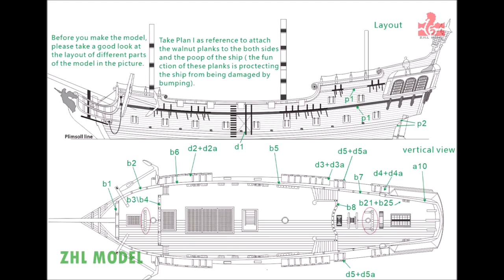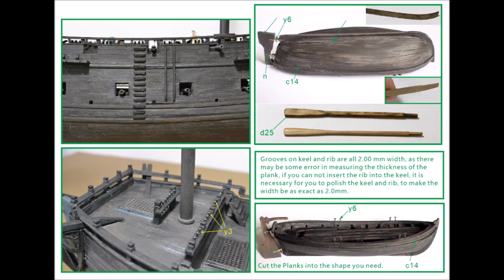How to building the black pearl 2022